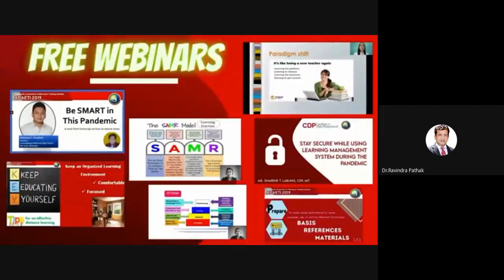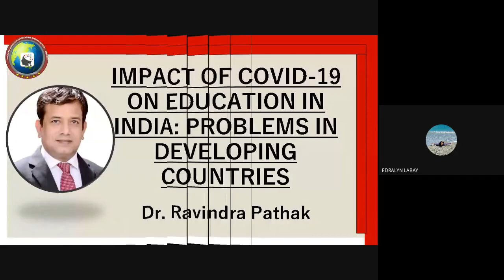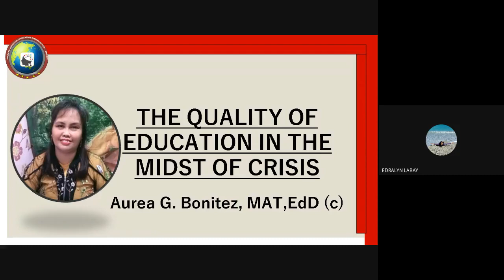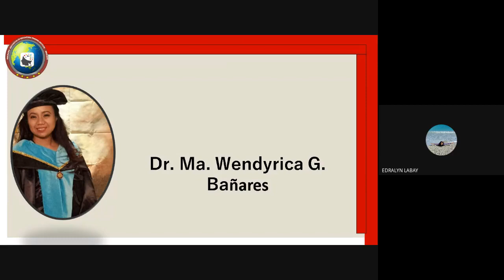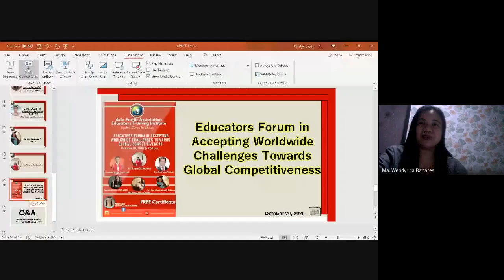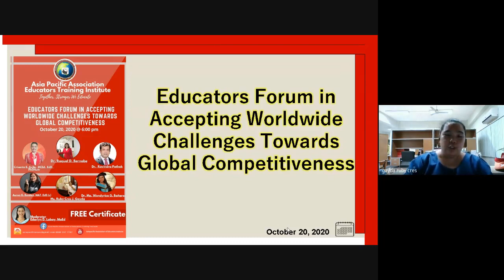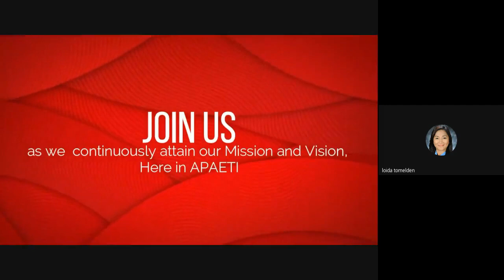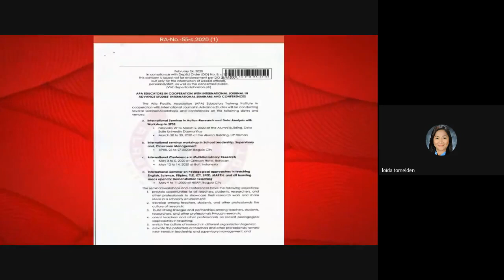7th Wave Free Webinar Session 4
Educators Forum in Accepting Worldwide Challenges Towards Global Competitiveness